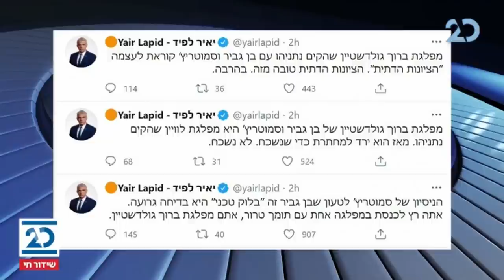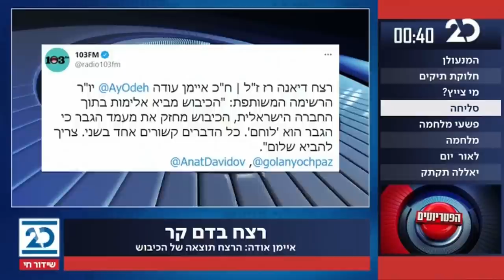הפטריוטים עם ינון מגל | 7.2.2021 | התכנית המלאה